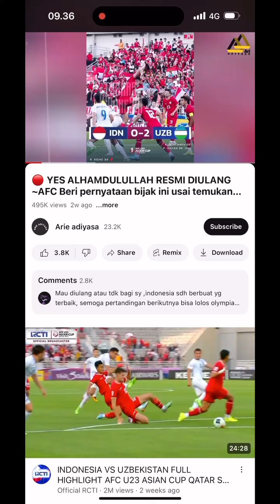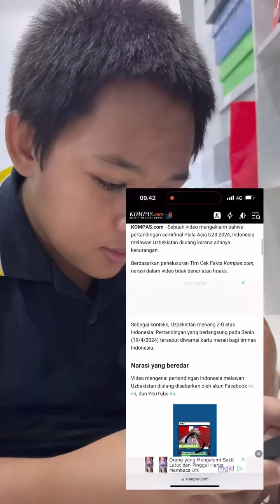HOAX PIALA ASIA U 2024, INDONESIA VS UZBEKISTAN